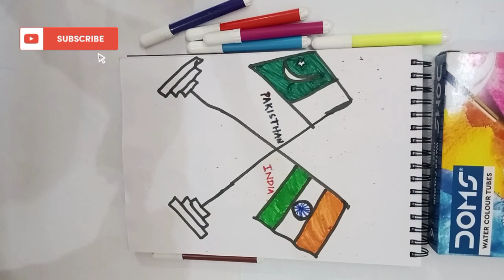how to draw India 🇮🇳 vs 🇵🇰Pakistan flags || Indian army 🪖|• Indian independence 🇮🇳